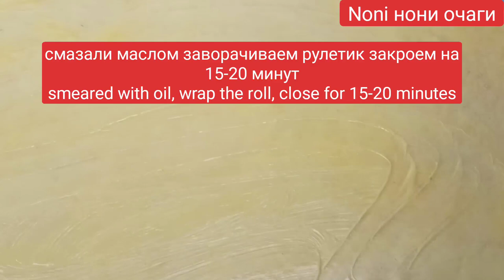youtube video #-E2p1abu_GQ